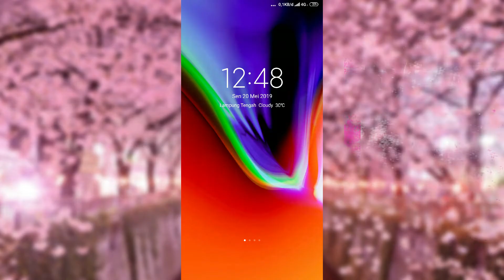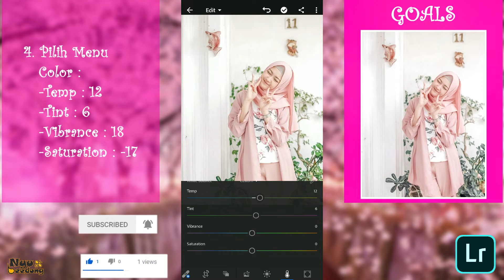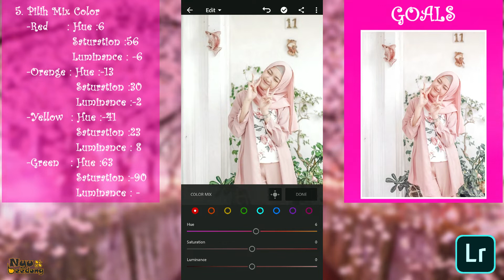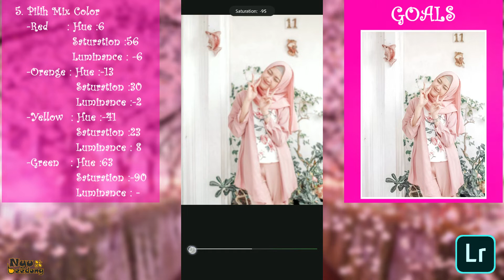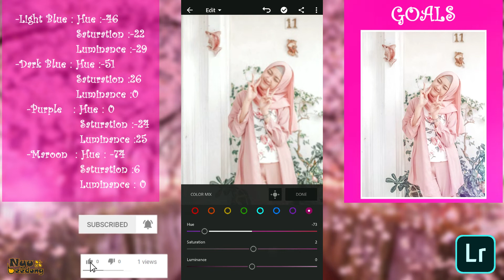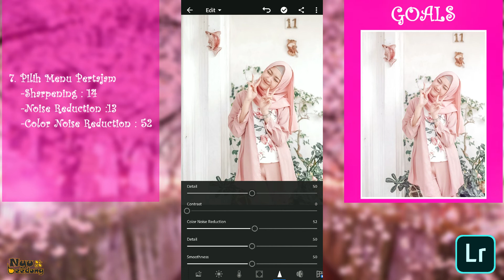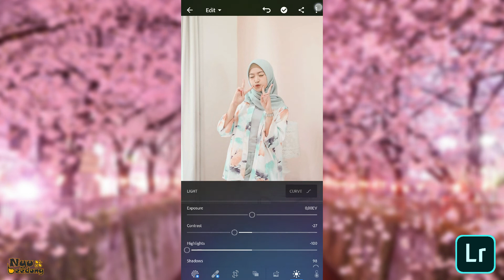Cara Edit Pastel Theme Filter DI Android/IOS | LIGHTROOM CC TUTORIAL - PASTEL TONE (FULL Preset)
Oke sobat Channel Nyubeedong.. kali ini kita jumpa lagi dengan topik pembahsan yang masih sama, yaitu Tutorial edit foto. Nahh kali ini saya akan kasih tau kalian gimana cara edit foto Pastel Theme Filter effect di android dengan menggunakan aplikasi Lightroom CC.

Yaa, seperti nama nya Pastel Theme, jadi efek ini mamadukan antara warna pink dengan warna putih, dan sedikit di berikan efek ke pudaran agar nuansa dari foto ini lebih nayata dan lebih veminim. Cocok lahh buat kalian para girls yang suka dengan warna pink. dan juga bagi yang mau jadiin sebagai Instastory, di postingan fb atau sosial media lainnya, sangat rekomended buat menghiasi sosial media kalian. Yaa karena tutorial ini sangat mudah di buat. Kalian pasti bisa.

Nahh disini Nyubeedong akan kasih tauu gimana cara nya bikin efek Pastel Theme. Penasarankan ? yukk ikuti tutorialnya berikut ini.

Mari Berteman ??

Lightroom cc
lightroom Mobile

LIKE jika kalian suka video tutorial dari saya, dan SHARE ke teman-teman kalian, komentar kalian sangat berharga, kasih saran atau kalian ingin request next upload, langsung tinggalkan KOMENTAR kalian dibawah ya..

Selamat mencoba ??